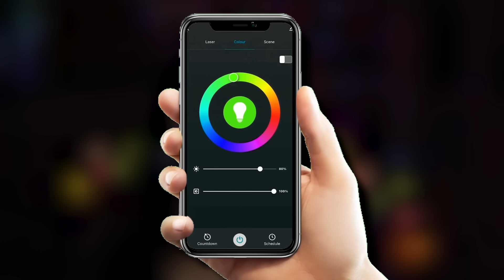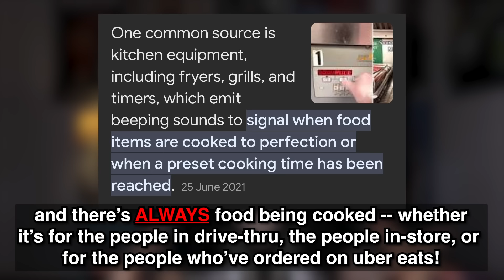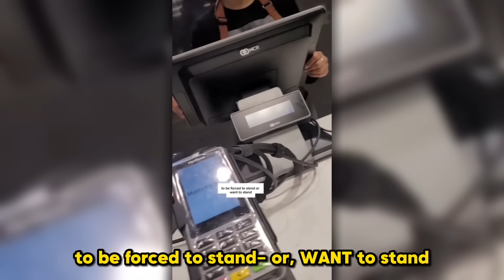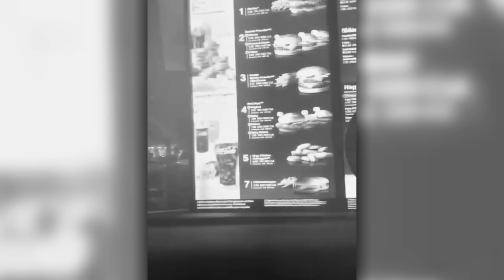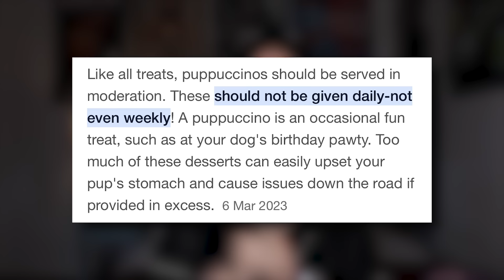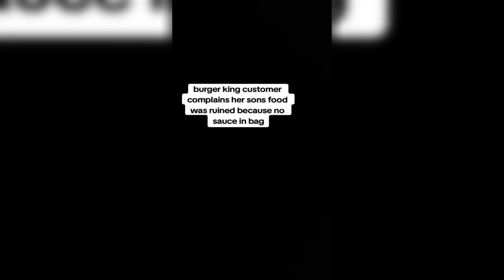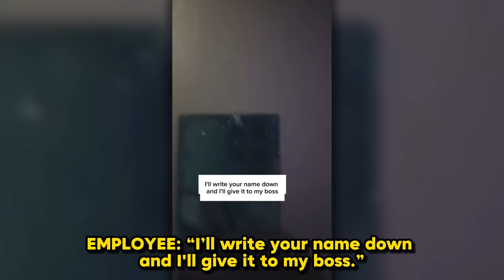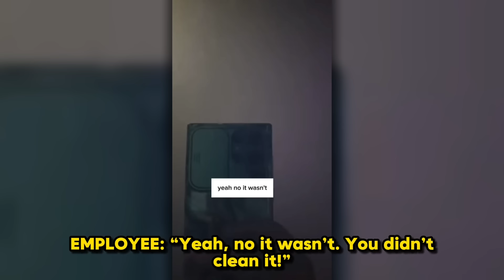TikToker's NEED To Stop Harassing Fast Food Employees